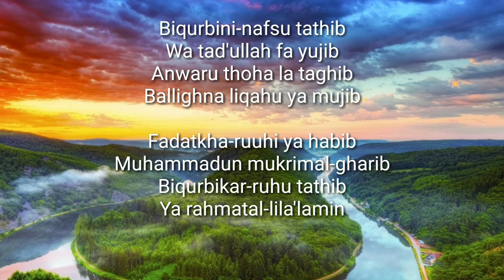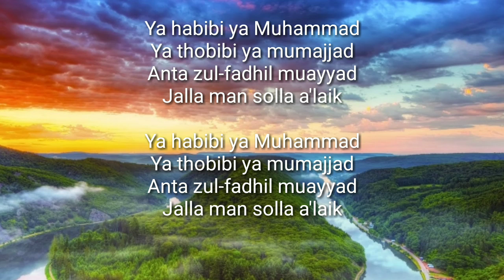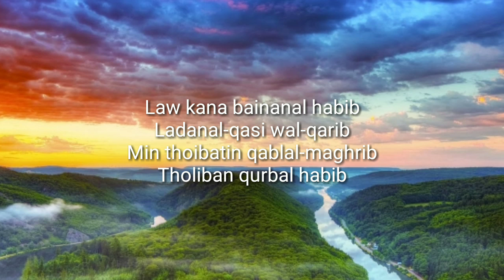Lagu Law Kana Bainanal Habib beserta lirik | Anisa Rahman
Penyanyi: Anisa Rahman